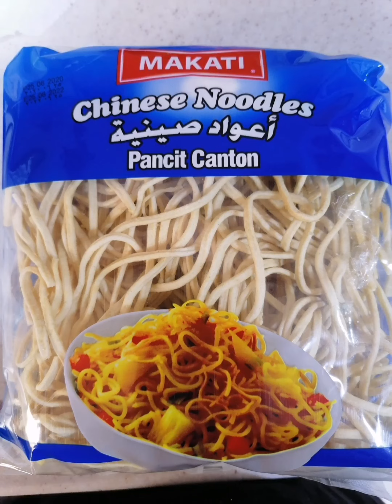vegetarian canton nodless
vegetarian nodless